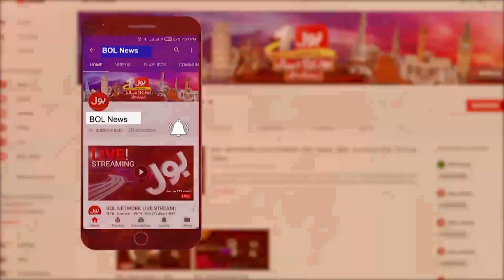Speaker And Deputy Speaker Session | BOL News Headlines At 5 PM | PPP And PMLN | PTI And JUI